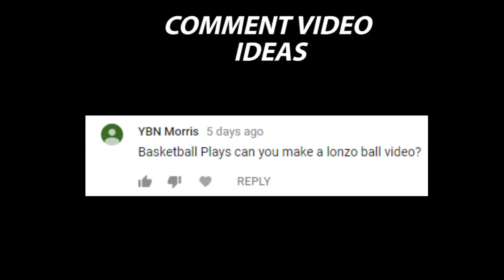Lonzo Ball Mix "NOTICED" ft. Lil Mosey (PELICANS HYPE)ᴴᴰ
Lonzo Ball Rookie Highlights Mix / A mix of highlights from Lonzo ball during his rookie year defense and offense highlights, the best of assists, 3 pointers, dunks and blocks from Lonzo ball.

Song is Noticed by Lil Mosey

Also, comment video ideas in the comments section if you want me to do a certain video.